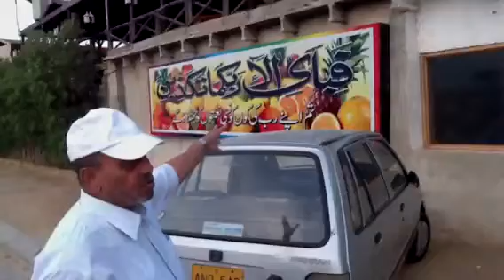Pakistan restaurant Hot Byte. By. Salim mastan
This beautiful restaurant on the seaside
In Karachi cool breeze good food and very inexpensive.
Aug 2012